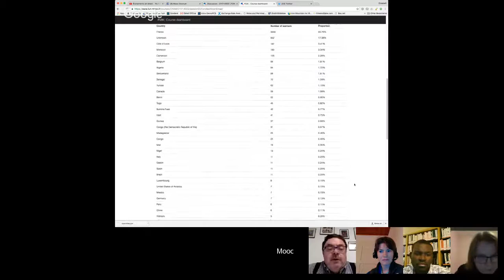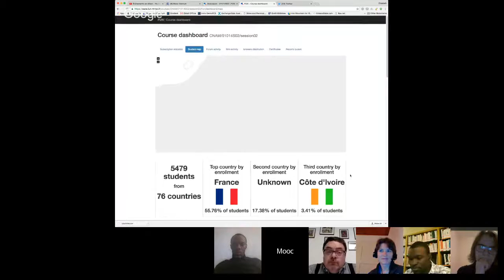Gérer les documents numériques : maîtriser les risques - Session 3/6 Gérer le cycle de vie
Troisième direct de la saison sur le cycle de vie. Des infos sur les tableaux de gestion, les différentes thèses du cycle de vie.